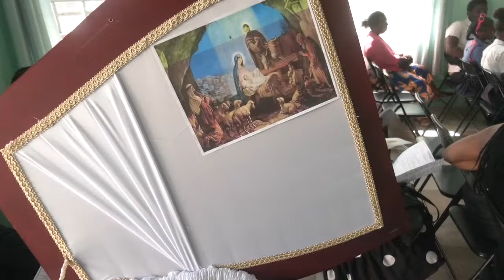Funeral Service for Horace Daniel aka Sparrow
The funeral service for Horace Daniel aka Sparrow of Riley
Mt. Sinai Spiritual Baptist Church Carriere
Saturday 17th February 2024
Viewing at 1 p.m.   Service at 1:30 p.m.